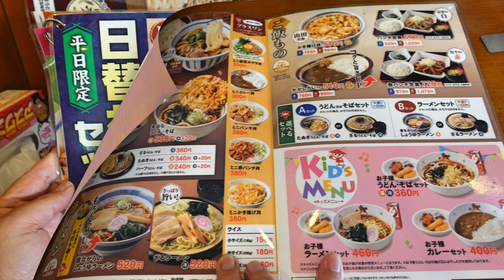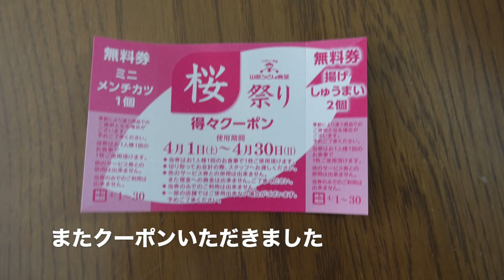【山田うどん食堂】No.81. 320円の朝定食（卵かけご飯とうどん）を食す ＃1451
山田うどん食堂で朝定食をいただいてきました、年金生活に助かるコスパに改めて感謝です。